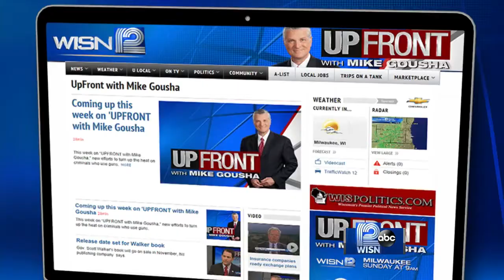Feingold: Choke off terrorist money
Democratic U.S. Senate candidate Russ Feingold discusses ways to fight ISIS, including cutting off their money.